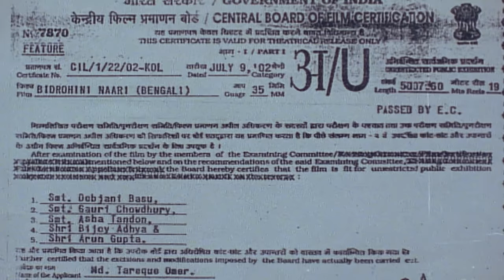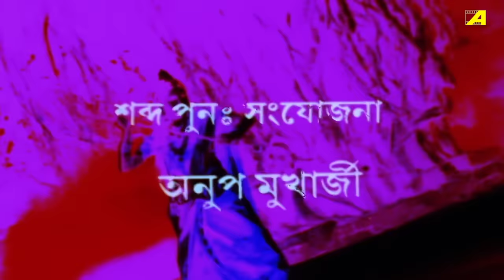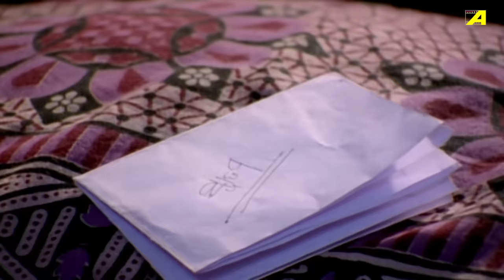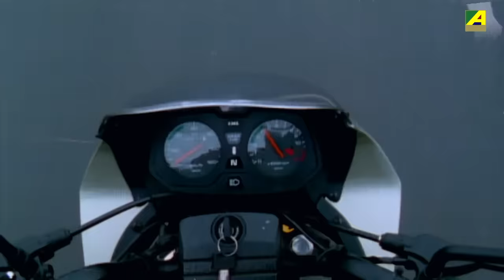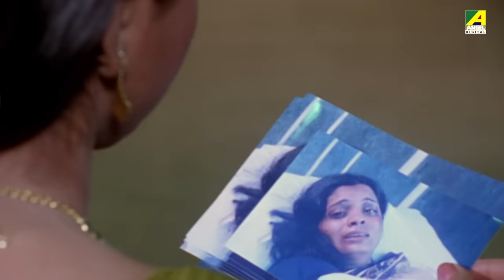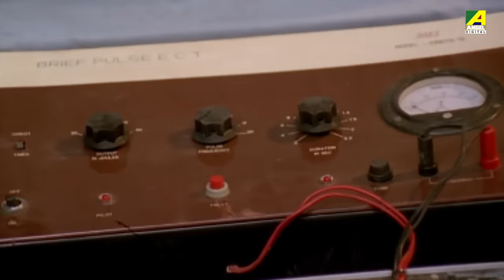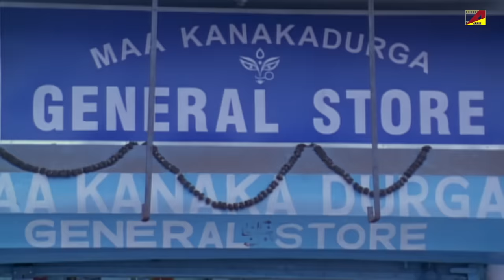Bidrohini Naari - Bengali Full Movie | Siddhanta Mahapatra | Rachna Banerjee | Hara Patnaik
Watch the Bengali full movie Bidrohini Naari : বিদ্রোহিনী নারী বাংলা ছবি on YouTube. The Bengali Film Bidrohini Naari was released in the year 2002, Directed by Himanshu Parija, starring Rachna Banerjee, Siddhanta Manmohan Mahapatra, Mihir Das, Debu Bose, Pradyumna Lenka, Bijay Mohanty, Hara Patnaik & Others.

Movie : Bidrohini Naari
Language : Bengali
Genre : Family, Drama
Producer : Tarik Omar
Director : Himanshu Parija
Story : Bijoy Kondai, Anil Agarwal, Sunil Santuka
Music Director : Swarup Nayak, Rishav Supriya
Lyricist : Goutam Chakraborty
Playback : Vinod Rathod, Sadhana Sargam, Poornima, Babul Supriyo
Release : 2002
Star Cast : Rachna Banerjee, Siddhanta Manmohan Mahapatra, Mihir Das, Debu Bose, Pradyumna Lenka, Bijay Mohanty, Hara Patnaik, Niharika Nayak, Runu Parija, Dipti Pandey, Joyee, Braja, Madhumita, Jyoti Mishra

Synopsis:::
‘Bidrohini Nari; is the story of Saathi, a truthful, honest and rebellious woman who is not scared to stand for truth. When Munni, the maid in her marital family is raped by Saathi’s brother-in-law she starts fighting for justice. She goes against her marital family and her husband. But she faces lot of hardships in this journey. Finally with the support of an honest lawyer Vikramjit and her husband’s support she succeeds in getting justice.